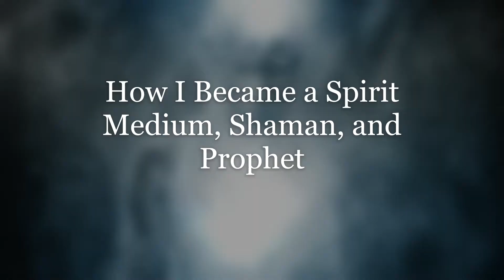How I became a Spirit Medium